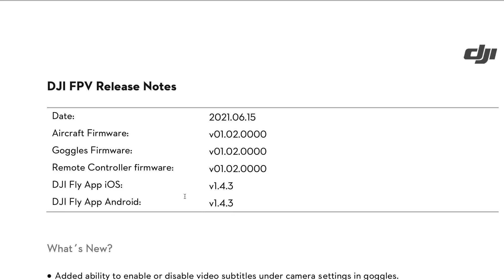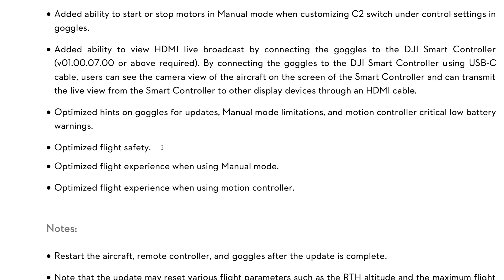DJI FPV Firmware Update | Can You FEEL The Difference?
DJI has released a new firmware v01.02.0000 for the DJI FPV drone. Some great features added are the addition of DJI Goggles V2 OSD as captions, start/stop motors on the C2 switch which is much like arming a traditional FPV drone and also improved flight handling in DJI FPV Manual Mode.

This hustle is living out my dreams. Like what i do?

- DJI FPV Combo 4K 60fps FPV Drone
- iFlight Colorful Head Strap for DJI FPV Goggles V1/V2
- Sunnylife Headband Battery Holder for DJI FPV Goggles V1/V2 OEM Battery
- Sunnylife ND32 Neutral Density Filter for Insta360 GO V2

And pilots as always, I'll see you IN THE SKIES!